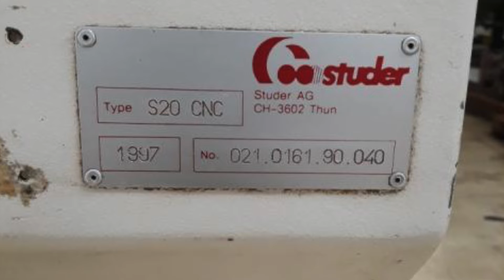STUDER CNC Cylindrical Grinding Machine S20CNC (1997) For Sale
STUDER CNC Cylindrical Grinding Machine
Model: S20CNC
Year: 1997

Center distance 400 mm (15.7 inches)
Center height 125 mm (4.9 in)
Whetstone diameter 400 mm (16 inch)